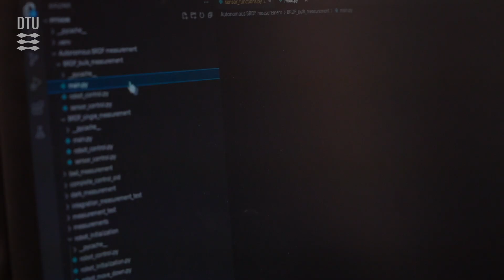Sustainable Energy Technologies (MSc), DTU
DTU is at the cutting edge of research in sustainable energy in Europe. With a Master's degree in Sustainable Energy Technologies you will acquire extensive expertise in various energy technologies with focus on sustainability.